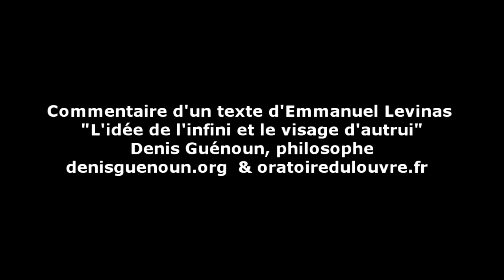Emmanuel Levinas "L'idée de l'infini et le visage d'autrui"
Commentaire par Denis Guénoun
Présenté le 8 novembre 2016
Lien vers le texte de Lévinas et l'exposé :